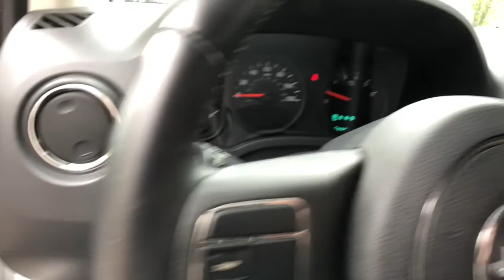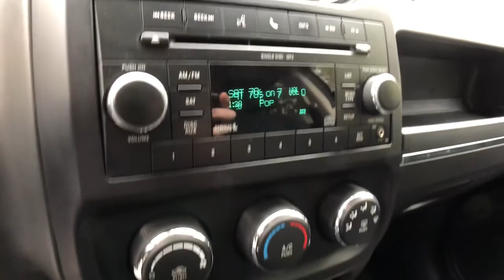2012 Jeep Compass Clarkston, Waterford, Lake Orion, Grand Blanc, Highland, MI 212714A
Bright White Clearcoat Used 2012 Jeep Compass available in Clarkston, Michigan at Bowman Chevrolet. Servicing the Waterford, Lake Orion, Grand Blanc, Highland, MI area.

Bowman Chevrolet
6750 Dixie Hwy

Bright White Clearcoat 2012 Jeep Compass Latitude 4D Sport Utility 4WD 2.4L I4 DOHC 16V Dual VVT CVTbrbrbrAt Bowman Auto Group we provide One Great Experience and are proud to offer Transparent Pricing! Proudly serving: Oakland County, Clarkston, Bloomfield Hills, Flint, Waterford, Holly, Whitelake, Lake Orion and Detroit. Reviews:br  * The 2012 Compass is an accessory for those whose idea of off-road extends no farther than a dirt parking lot at the football stadium. Just dont expect it to be a genuine Jeep. Source: KBB.combr  * Low price; reasonably capable off-road when properly equipped; available flip-down tailgate speakers. Source: Edmunds